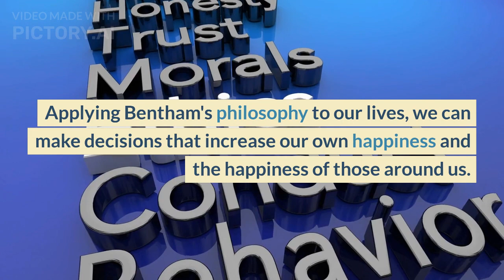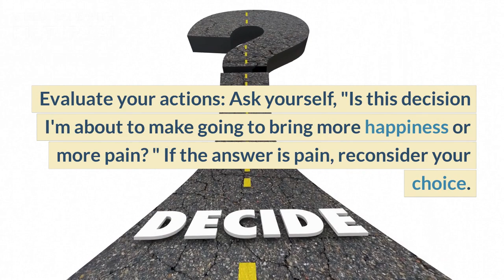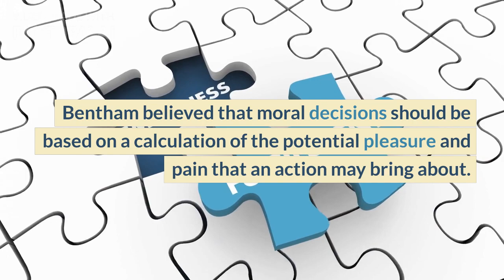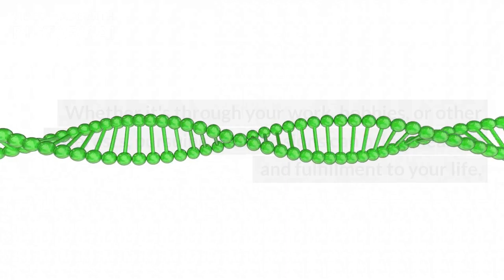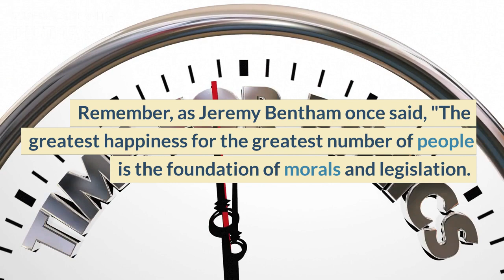The Greatest Happiness Principle : Living a Fulfilled Life with Utilitarianism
This video is about a philosophical approach to living a happy life, using Jeremy Bentham's utilitarian philosophy as a guide. It includes Bentham's quotes and ideas on how to maximize happiness and minimize suffering for the greatest number of people. The video provides a summary of the key points and visual aids to help illustrate the concepts discussed. The goal of the video is to educate and inspire viewers to apply Bentham's principles in their own lives and strive for happiness and well-being for themselves and those around them.